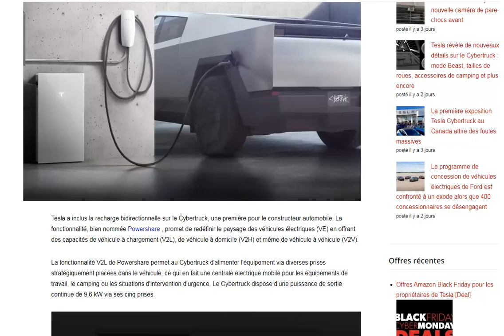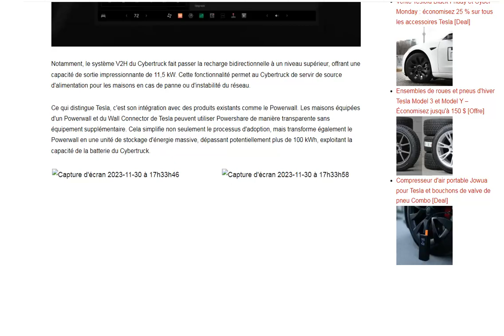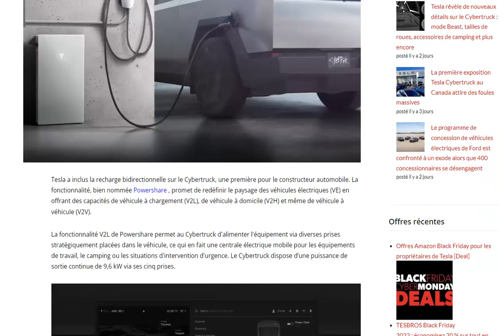Tesla Cybertruck : enfin de la recharge bi-directionnelle V2L, V2G chez Tesla !